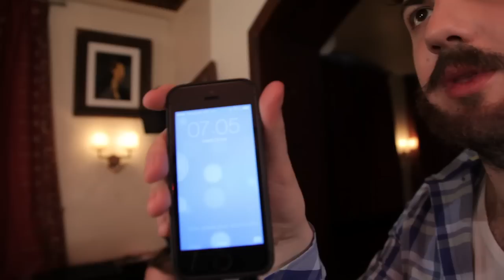Entrée Plat Dessert - Les Coulisses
Les coulisses du sketch Entrée Plat Dessert c'est ici !

Crédits :

Réalisé par Felix Guimard
Montage : Tom Evrard
Mixage : Samuel Dekyndt (Samstation)

Producteur : Lorenzo Benedetti
Producteur Artistique : Axel Maliverney
Direction Artistique : Ludoc
Directrice de Production : Vanessa Brias
Assistante de Production : Sarah Gélin